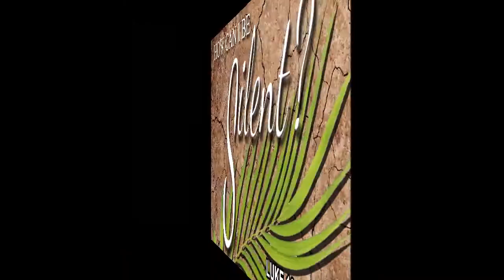How Can I Be Silent?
God's timing is perfect.  God's love is perfect.  If I truly believe that Christ is the Son of God, the Savior of all mankind and worthy of our praise then "How Can I Be Silent?"